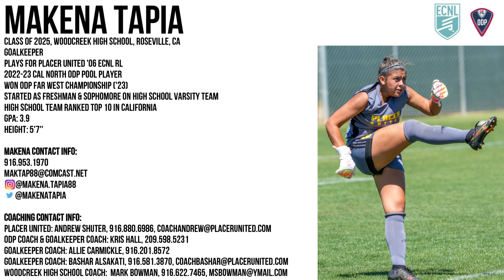Makena Tapia, Class of 2025, College Soccer Recruiting Video (2nd Edition)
Makena has created her second highlight video the includes her play at ODP, ECNL, and high school games.  Check out her latest saves, punchouts, etc..